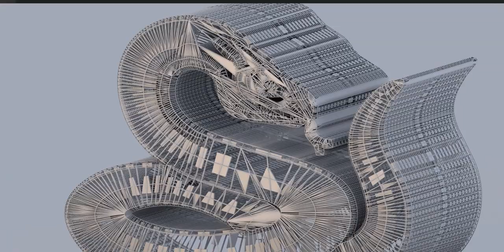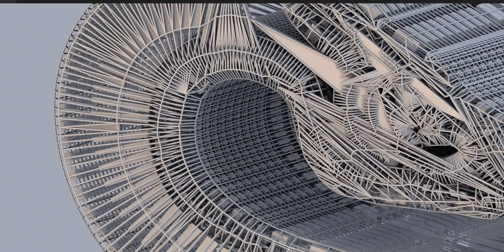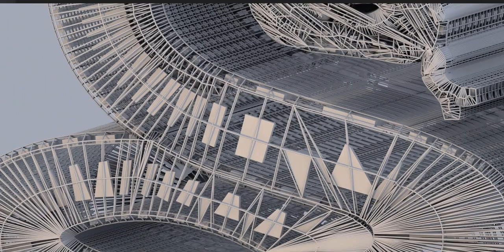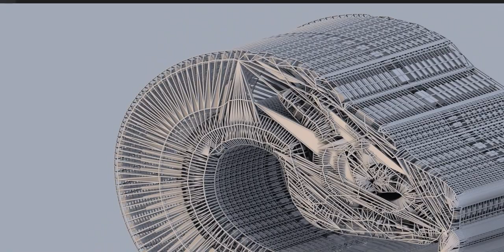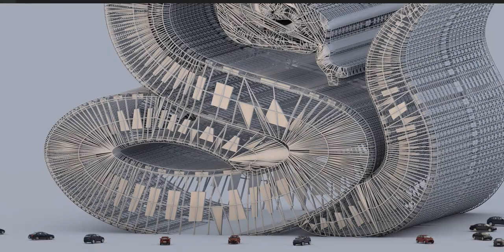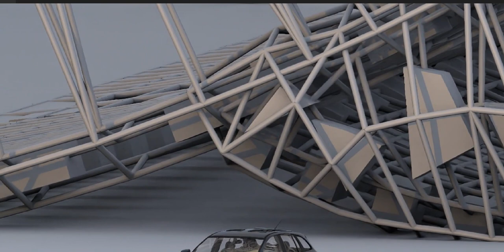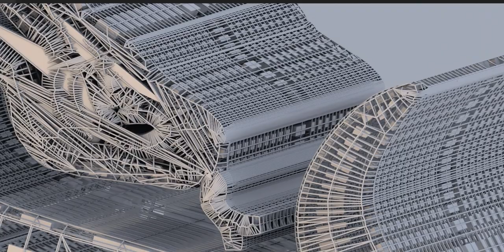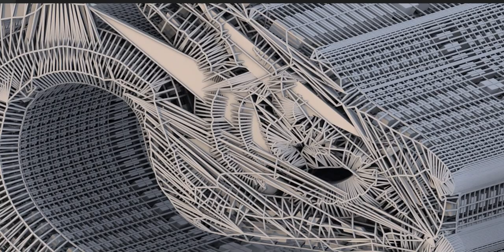How I created a structure that follows the shape of a snake - See my Playlist section for many more!